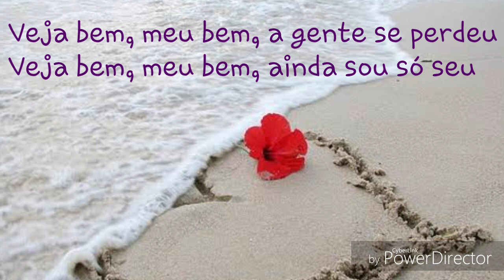Cida - Agnes e xamã - Para status (NV)